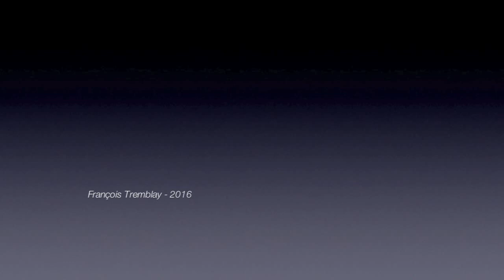«Métamorphose» - La célébration de l'équinoxe du Printemps 2016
«Métamorphose», une célébration de l'équinoxe de printemps 2016 organisée par Cycle des Saisons.